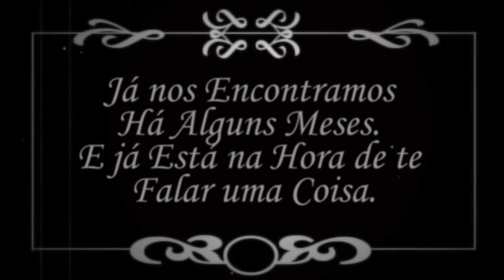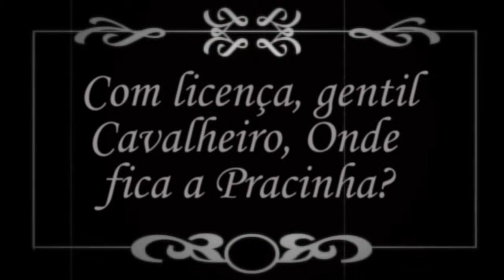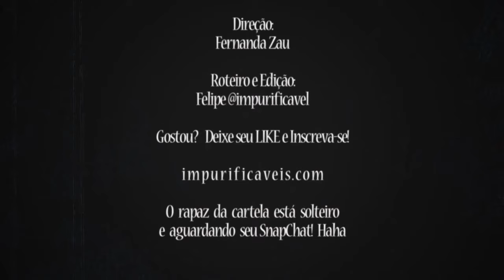NUNCA BRIGUE COM O RAPAZ DA CARTELA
CINEMA MUDO

O que acontece nos bastidores nem sempre fica nos bastidores. Na época do cinema mudo não era diferente. E onde as cartelas traduzem ao público o que os atores falam, imagina o perigo de se brigar com o rapaz que insere elas no filme...

ELENCO: Barbara Fornarolli, Rômulo Simões e Allan Pitz
ROTEIRO: Felipe @impurificavel
DIREÇÃO: Fernanda Zau

Não deixem de se inscrever para acompanhar os novos vídeos! Todas as segundas e quintas.